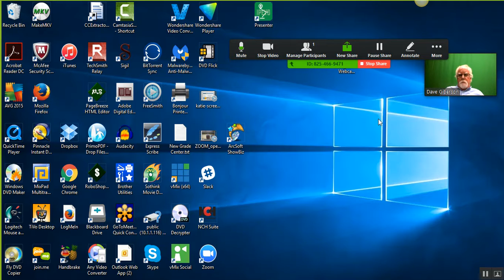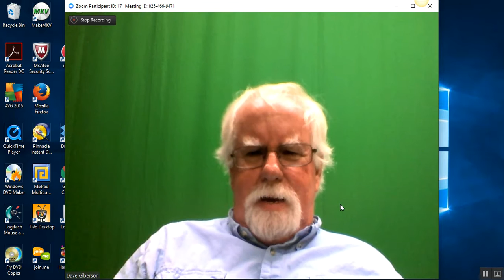Snagit Recording Made During Zoom Session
Here we see Snagit recording bot screen and webcam video during a Zoom meeting.  Zoom is also recording the session & is also using a different webcam.